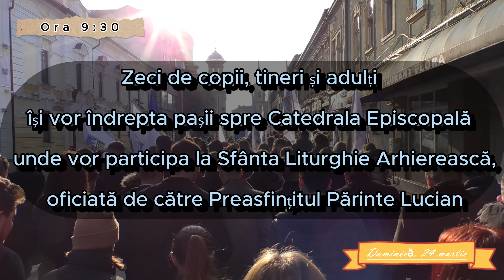Duminica Ortodoxiei la Caransebes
Și în acest an, cu binecuvântarea Preasfințitului Părinte Lucian, prima duminică a Postului Mare va fi evidențiată, în Episcopia Caransebeșului, printr-o serie de evenimente duhovnicești și culturale, organizate în cetatea scaun a eparhiei.